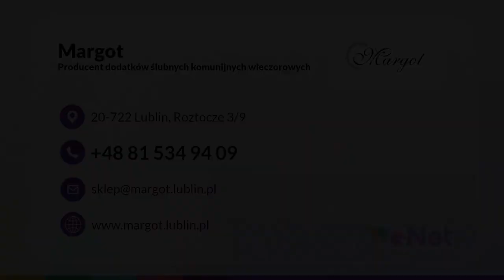Akcesoria ślubne Margot Producent dodatków ślubnych komunijnych wieczorowych Lublin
AkcesoriaŚlubne produkujemy w przedsiębiorstwie Margot. Nasza siedziba mieści się w Lublinie, a działalność rozpoczęliśmy w 1996 roku.

Oferujemy zachwycające ozdoby oraz akcesoria dla branży odzieżowej. Nasze wyroby zdobią suknie ślubne, kreacje komunijne, a także stroje komunijne. Dostarczamy kwiaty, stroiki, koczki, kokardki, ozdoby do włosów, szpilki, koraliki oraz gałązki ślubne. Sprzedajemy też naszyjniki i urocze opaski na głowę dla małych dzieci. Ponadto proponujemy romantyczne wianki komunijne lub ślubne, a także efektowne ozdoby na butelki. Wykonujemy też usługi cięcia laserem. Umożliwiają nam one stworzenie dowolnych kształtów w różnych materiałach.